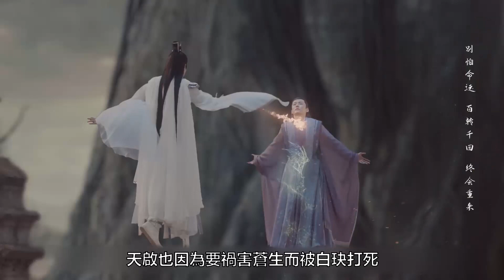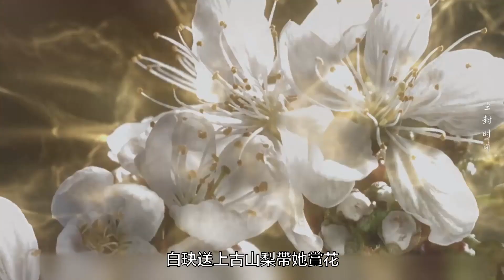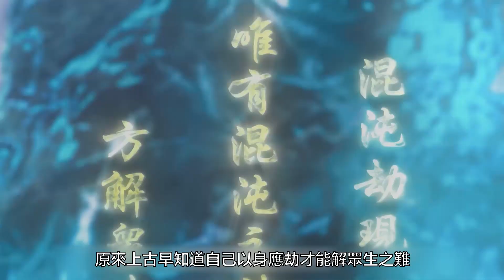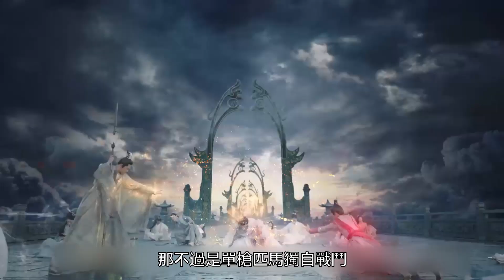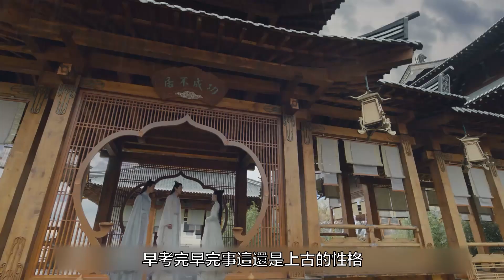【千古玦塵】15-16集：上古竟變成後池？成為古君的女兒？發生了什麼事呢？古装剧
柒柒影视  这里你喜欢的热播剧都有

凡间百姓若遇坎坷离合会去求神拜佛，可若是神仙呢？该剧讲述了上古界四位真神中白玦（许凯饰）与上古之间几经生死离别的情深虐恋。以上古的成长为主线，从灵力低微的小“菜鸟”成长为身负苍生之重的主神，却终究逃不过命运的劫难枷锁。神生长远，情根深种，有人为了她不惜毁天灭地，即使三界化为虚有也在所不惜，有人默默等待了六万年，用自己还给她三界永生。九州八荒之下，她又是否能够承载这一场超越三生三世的亘古之恋？
上古本是上古界四大真神之首，唯一一个拥有混沌本源的神祗。
在六万年前因混沌之劫来临选择以身殉世后沉睡，后古界时身份为清池宫的后池上神，虽居上神之位却无上神之实，灵力低微。然而有一个人为了她，即使天地毁灭、三界化为乌有也在所不惜。还有另一个人，为了上古苦苦等待了六万年，还用自己的轮回换来她三界的永生。如果是凡间百姓遇到困难还能去烧香拜佛，可是自己却是神仙。
上古失去了混沌之劫前三百年的记忆，忘记了自己曾经那最美的爱恋。但他永远不会忘记这六万年苦苦的等待，她也不会忘记白玦在青龙台上那痛苦的表情，也永远不会忘记为了她，白玦魂飞魄散化为烟尘。她知道这一生一世，她对得起所有的人，天上诸神、万物生灵还有父神擎天，却唯独对不住白玦，她欠白玦的实在太多。这一次，纵使是再等上千万年，她会继续等待再也不离开。
杨晓培作为该剧总制片人携手总导演尹涛，虽是首次合作，但彼此在创作理念，审美体系，精品把控等方面都保持高度一致性，两人秉承对打造优质内容的决心与信心，充分发挥创作团队的合力效应，在保留原著底色的基础上，为故事、人物、情感注入更丰富、更新颖的表达空间 。
2020年5月23日，电视剧《千古玦尘》在横店开机，剧组主创现身开机现场，制作班底与阵容初次曝光 。10月6日，该剧历经136天拍摄，顺利杀青 。
《千古玦尘》在创作过程中，为了让剧集在美学体系上更加耳目一新，总制片人杨晓培带领团队跨越2000多公里赴敦煌实地堪景，溯源中华文化艺术瑰宝，汲取传统美学精髓，将收获的灵感融入到剧中的每一个细微之处 。
在服化道细节上，《千古玦尘》也处处考究，匠心十足。剧中大量参考了敦煌壁画，如后古界的香炉、垂幡、家具几乎原样复制了壁画中的设计，剧中的一些石柱和墙壁上镶嵌了敦煌壁画上的佛像，宫灯的灵感来源于敦煌壁画上飞仙的耳环。兵器上，该剧参考了青铜器的材质和纹饰，并在色彩和造型上进行升级设计，同时大量运用了不同材质的镶嵌混搭，如青铜与金、银与玉石、青铜与玉石等。以东方美学风格为基础，该剧做到了既保留古朴又别出心裁的仙侠剧道具设计 。
在剧集的置景色调上，该剧紧密结合剧情发展进行美学设计。在上古界时期主要以石材为主，《千古玦尘》大量参考了敦煌壁画中的细节元素对石质建筑进行复原设计，不仅能够体现出整个上古神界的厚重感、原始感，大量的灰色石材的使用也给人一种经过千万年风吹日晒脱色后的和谐感。到了后古界时期，该剧开始大量采用木材作为主要的建筑材质，并且对色调进行了全新升级，与上古界形成了明显的年代差和视觉感官差，为用户打造了全新的东方美学概念 。

该剧根植中国古典美学，用匠心工艺刻画了以敦煌美学为底色的新仙恋题材美学体系，满足了当下年轻人日益增长的审美需求。古言仙恋剧《千古玦尘》精准把握了年轻人的审美流行趋势，将仙恋故事与传统文化相结合，从画面构图、色彩美学、建筑设计、置景服化道等多个方面彰显东方韵味，带领用户更好地领略中国传统文化之美。除了对东方美术的根植，该剧更是对传统文化进行深层次的挖掘，展现了自我成长和人间大爱的精神内核。剧中主人公上古历经磨难，却始终保持至善至纯的本性，既有为爱情执着而努力的小爱，也有懂得以天下苍生为重的大爱，向年轻人传递了率性敢为、心系苍生的正能量价值观。
《千古玦尘》用年轻人喜闻乐见的叙事方式，将东方审美融入剧情内容，实现了传统文化的影视化表达，让用户在观看故事剧情的同时，更好地感受到传统文化的魅力。随着剧情的推移，更多的传统文化元素和更深的精神内核也逐步展现，该剧势必将唤醒当代年轻人对优秀传统文化的浓厚兴趣和传承意识  。
许凯把白玦和清穆的不同演绎得入木三分，完全感觉不出是同一个人，气质完全不同，眼神也完全不同。真的越看就越佩服他细腻精准的演绎。而且耍武器的时候就很战神，很有说服力。
喜歡第二世的清穆角色是俏皮可愛的暖男，好多笑容，有多層面的情緒，這人設有趣…开口搭讪比白玦直接，一直怕被后池拋下～ 太喜欢清穆了!
许凯演技一直被低估，他演的每个角色都被人说是他本色出演，哪来那么多本色出演啊，明明就是许凯演技好演出了角色本身的魅力，白玦算是他第一个绝对高冷型的角色，大家刚开始看的时候没上头也算正常，多看两眼就会发现许凯演技很有层次，尤其是眼睛，超会演戏的，而且动作戏都特别帅。清穆没浪费许凯俏皮的演技～能看到他耍赖撒娇的神情，純真調皮又逗趣。他太美貌了，容易让人忽略他的演技，天生的帅气没办法啊。
周冬雨越看越美，那种美是独特的美，真实有灵气，是高级的超模脸。 跟许凯一样是经得起大特写，五官立体的高级脸。 不像网红脸少有个人特质，更加无法被人记住。我觉得周冬雨演的很符合人设，她这部剧真的演的很好。
本来觉得周冬雨可能不是很适合，没想到上古这个角色被她演得这么好，越看越喜欢，和许凯的cp感也很奇妙。许凯也是真的帅，小表情转变多，真的好适合演深情的角色。虽然有很多人吐槽说他长胖了，但五官真还是俊俏呀！剧情节奏很紧凑，背景音乐好听，特效和布景也很棒。强烈建议用大电视看，观感会完全不一样。
许凯转换清穆和白玦的时候的眼神太好了，不是换个衣服的变化，少了两缕龙须的变化，就是整个气场，眼神气质都变了。年轻演员除了长得好，演技也很重要，感觉他演技都挺在线的。
周冬雨其实是一种清汤挂面式的表演。完全依靠剧本本身的张力和电影镜头加成。和周迅那种举重若轻是两个概念。而电视剧动不动几十集，周冬雨这种平淡的演技是支撑不了的。平淡的演技加上寡淡的颜值，几十集能把观众看疯。除非这个角色是本色出演，量身定制。很多人都知道电影地位高于电视剧。但实际上电影的门槛远低于电视剧。电影其实是导演掌控的，即便演员丝毫不会表演都没事。而电视剧才是演员掌控的。
看新剧的时候，最先看到的是外在的东西。一是服化道和特效美术。对于仙侠剧而言，服化道必须要精美的、带着仙气的，得让人信服这是仙侠剧，而不是其他的什么剧。特效五毛以上，截图即壁纸，构图要好。另一是演员的颜值。成语「美若天仙」常用来形容一个人长得美丽漂亮，所以我认为仙侠剧里对演员颜值也应该是作为一种观看需求存在。古典的，而非现代的；大气的，而非邻家的；惊艳的，而非清淡的。
剧本，是一剧之本。仙侠剧不等于傻白甜恋爱剧，而且现在的观众也不喜欢看无脑恋爱剧了。仙侠剧里，可以有不依附和衬托于爱情的亲情、友情，既要体现个体的责任担当，也展现团体的友爱互助与共同成长。世界观宏大，需要适当落地，否则便成了对苍生对三界的空谈、妄谈。故事输出正确的价值观，产生一定的启示作用，台词蕴含的个中道理折射到现实对个体成长有一定增益。市场上不缺仙侠剧，如何规避创新是编剧应该思考的问题。在剧版《千古玦尘》里，其类“三生三世”的叙述方式、人物的部分设定和故事某些情节让部分观众有了看仙侠剧串烧的感觉，这是前摄记忆对后摄记忆产生了影响，不论谁抄袭谁先写，观众的记忆是没有办法如白玦真神抽走上古主神三百年记忆一样把之前自己看过的仙侠剧里的剧情完全屏蔽掉的，因此这便需要编剧在剧本上下功夫，一是在保留小说精神内核的基础上规避创新，二是价值观的正确输出。最后是演员演技。我的追剧标准是演技不top无妨，但是别拉垮，最起码得是让人有眼看的表演（卑微.jpg），别把好剧本好服化道给糟蹋了…